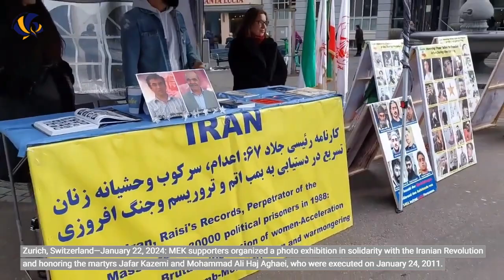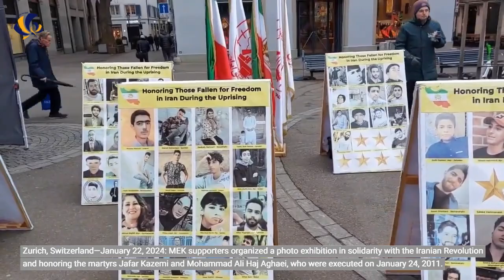Zurich—January 22, 2024: MEK supporters held an exhibition in solidarity with the Iranian Revolution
Zurich, Switzerland—January 22, 2024: MEK supporters organized a photo exhibition in solidarity with the Iranian Revolution and honoring the martyrs Jafar Kazemi and Mohammad Ali Haj Aghaei, who were executed on January 24, 2011.